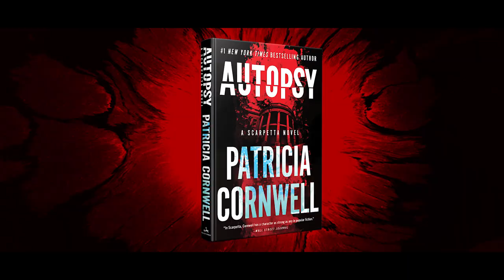AUTOPSY Research Sneak Peek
A sneak peek at some of the research I did for AUTOPSY.
Seatbelts on! Fire in the hole!